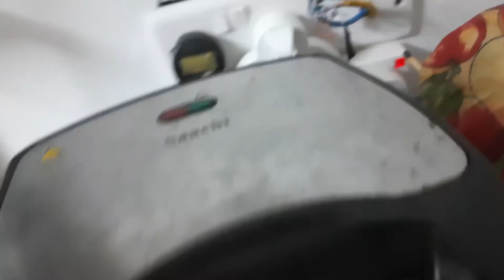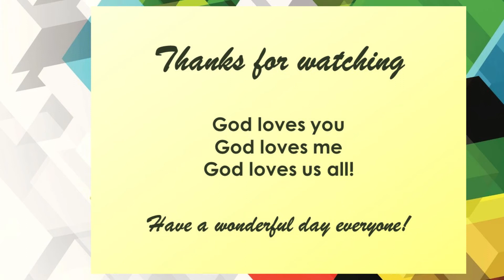EXERCISE before eating CHEESE BANANA SANDWICH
DAILY LIVE STREAM – LUNCH time -  4pm - 8pm Pinas time